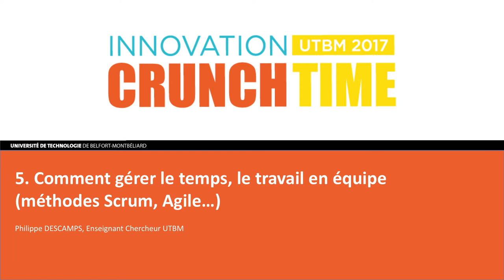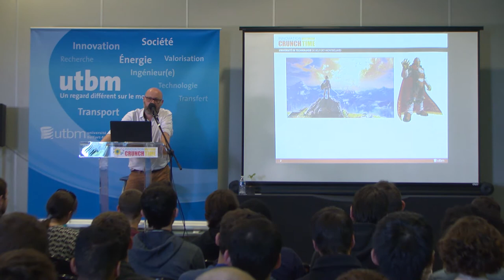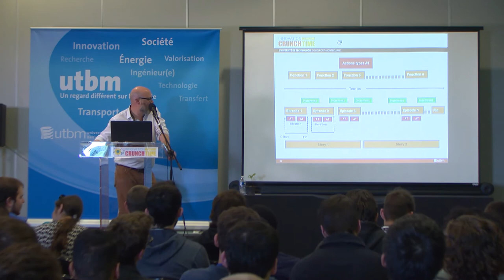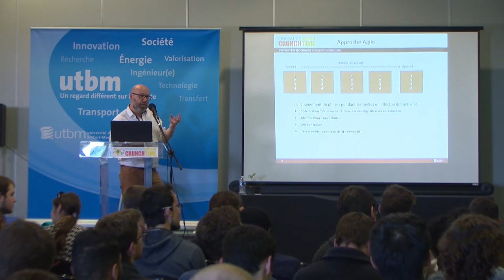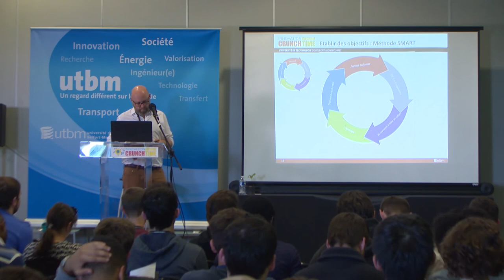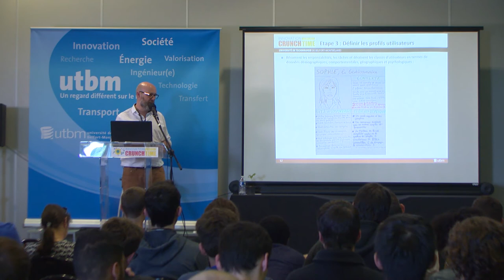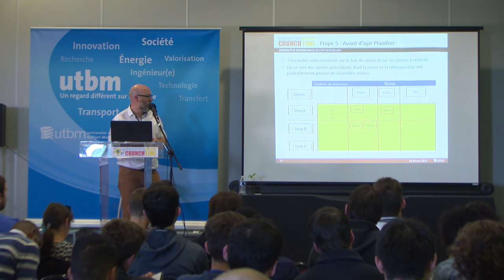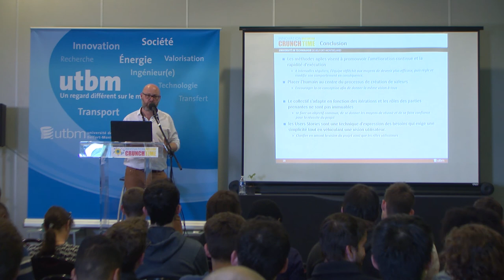Comment gérer le temps, le travail en équipe (méthodes Scrum, Agile…) - Crunch Time 2017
Philippe DESCAMPS, Enseignant Chercheur à l'UTBM